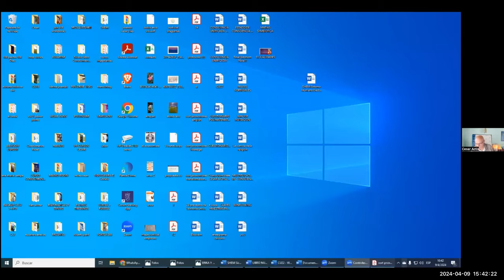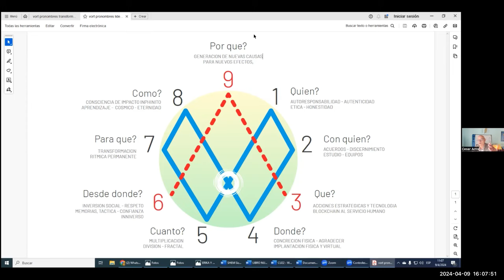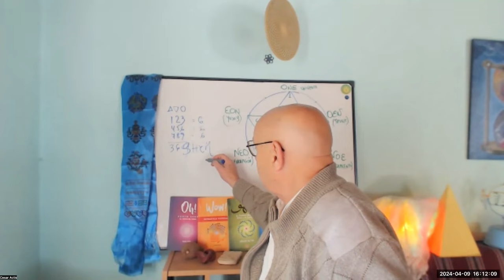El orden matemático de la vivencia integradora biocéntrica con César Actis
La matemática vorticial, las propiedades significativas de los números y la Belleza que surge de la expresión gráfica de la creación y recreación de la Vida, causa un efecto absolutamente integrador en el ser, que repercute en nuestra biología como Orden, Armonía, Alegría y Responsabilidad amable y rigurosa con la Vida y el vivir.

Cesar Actis, escritor, historiador e investigador, nos revela la Belleza de los números que escenifican, a mi entender, el principio biocéntrico postulado por Rolando Toro y, además, nos comparte la revelación que tuvo al reconocer los pronombres de liderazgo que hay en cada número y en el recorrido de todos ellos.

Deseo que disfrutes de este video tanto como yo y que todo lo compartido, te inspire a seguir profundizando para decubrir el verdadero significado de ser humano auténtico